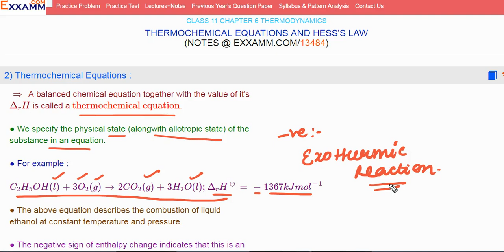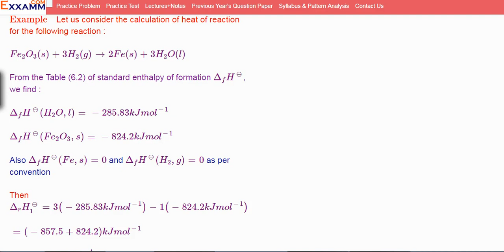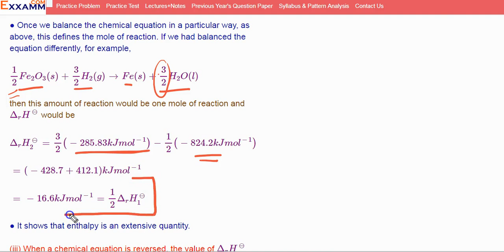Thermochemical equations|Class11 chapter6|CBSE|NCERT